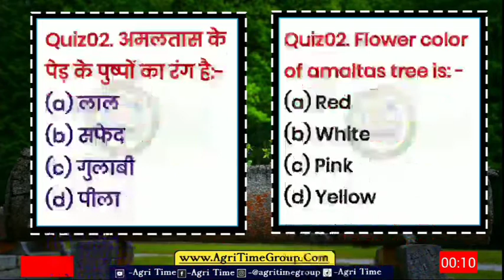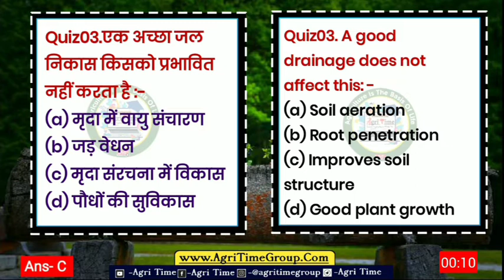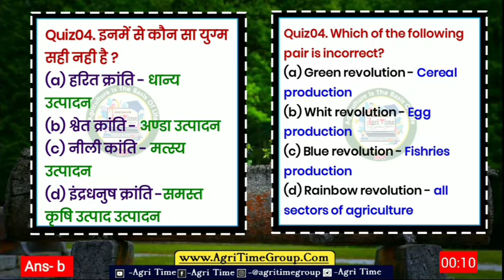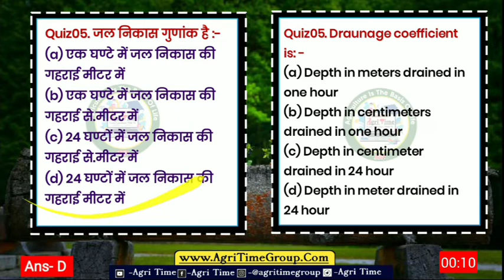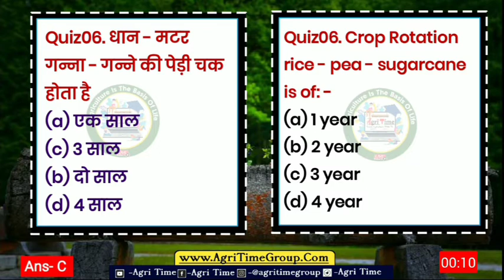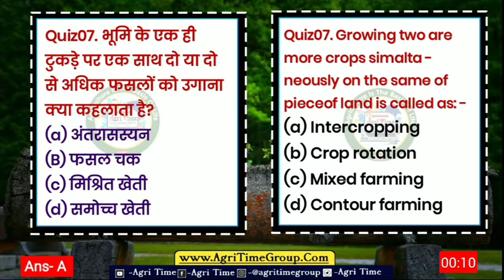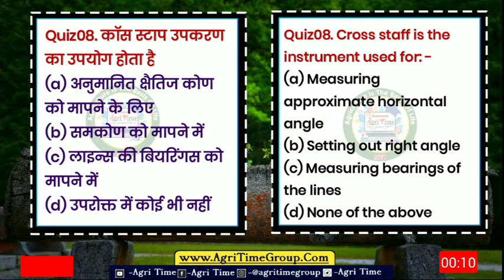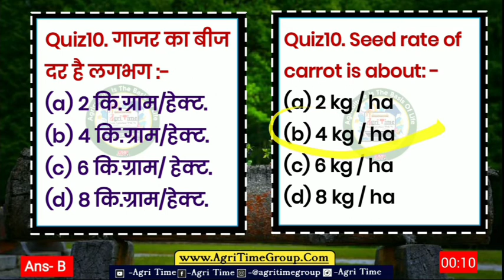🔴 LIVE | Agriculture Questions Bank | Agriculture Supervisor RAEO SADO AFO | ICAR BHU CGPAT MPPAT